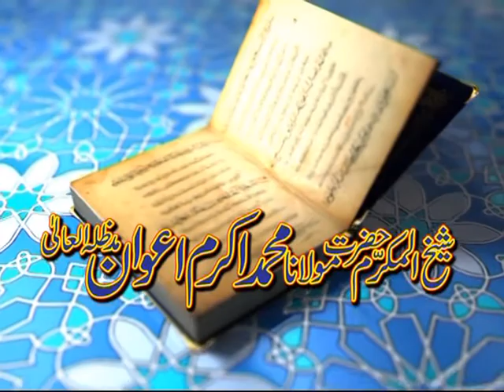Tafseer Ayat 94 to 100 Al-An'am | PARAH 7 Punjabi Tafseer Quran